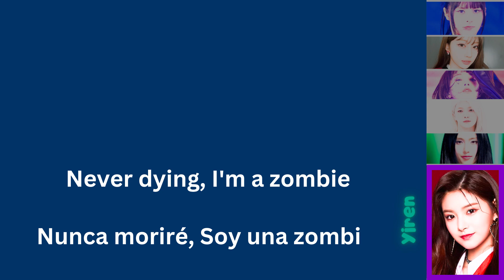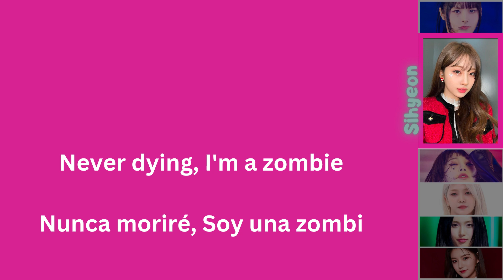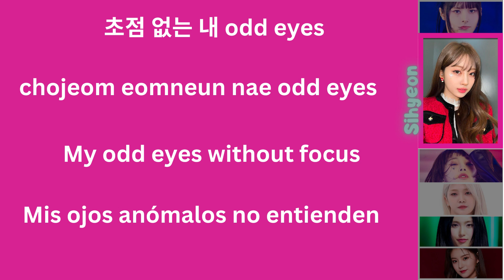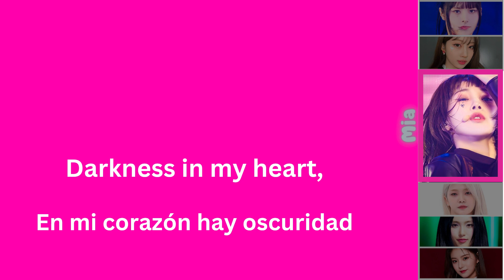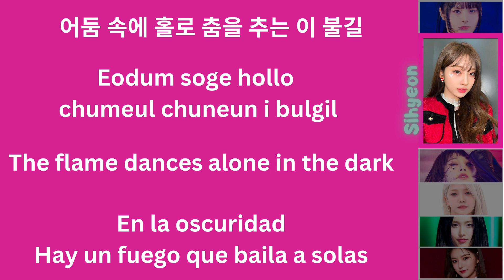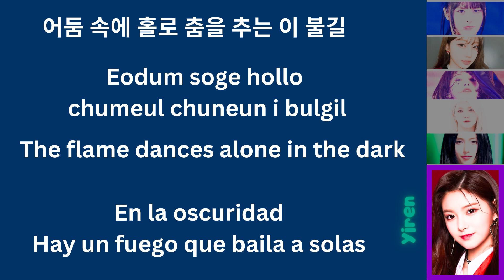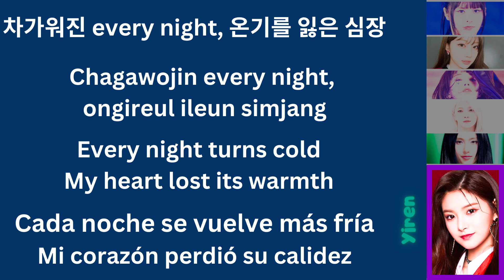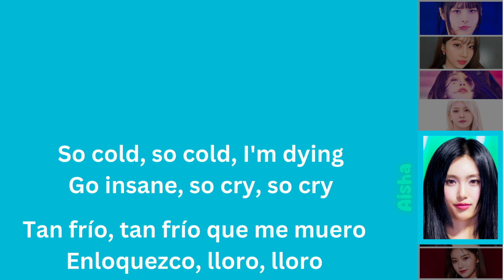[1 HOUR LOOP] ZOMBIE - EVERGLOW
mr removed,
a cappella noir,
acapella noir,
everglow university festival,
everglow zombie mr removed,
acapella cover,
everglow zombie university,
everglow university festival mr removed,
everglow livestream,
everglow vocal ranking,
everglow zombie festival,
everglow acapella,
everglow vocals,
everglow stage performance,
best mr removed kpop,
everglow full concert,
everglow award show,
everglow award performance,
everglow album unboxing,
everglow tracklist,
everglow comeback stage,